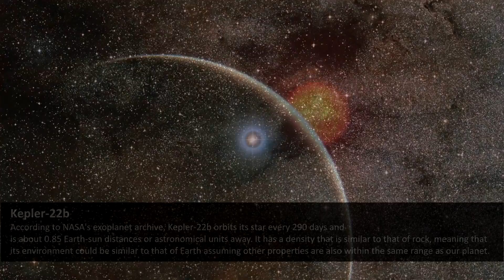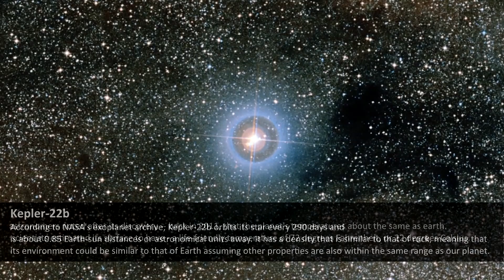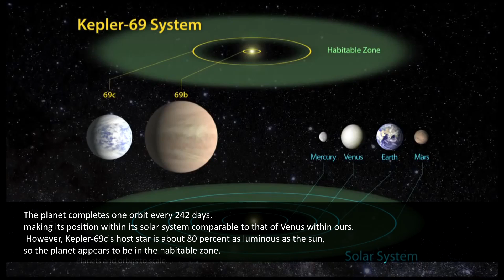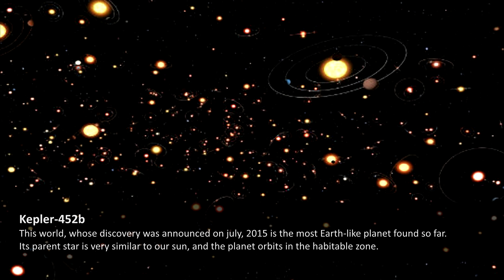5 Most Earth like Planet Ever Discovered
Hi DTE here,
We present you with 5 Most Earth like Planet Ever Discovered.
If you want further information on any of the content displayed feel free to do your own research, you can do so by searching by the names listed here.

1. Kepler-452b
2. Kepler-186f
3. Kepler-62f & Kepler-62e
4. Kepler-69c
5. Kepler-22b